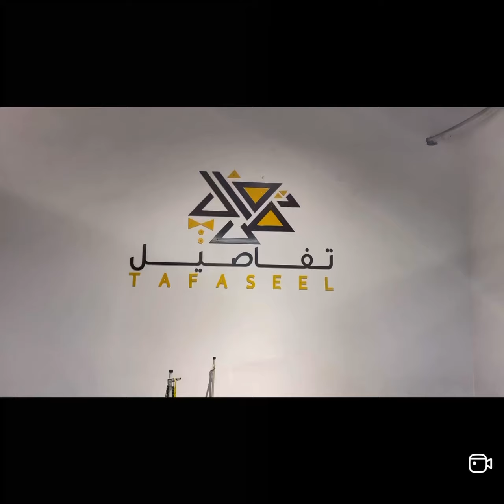12 August 2022